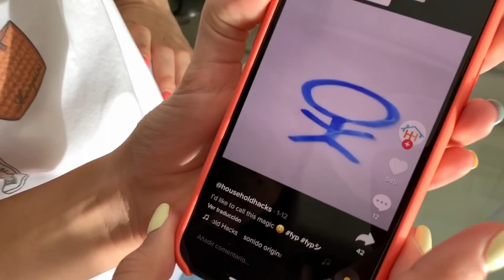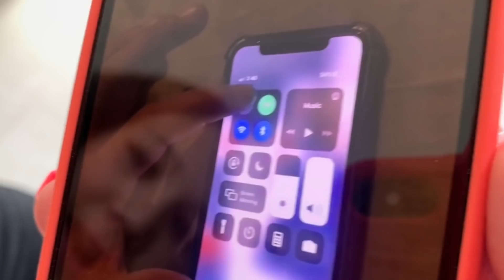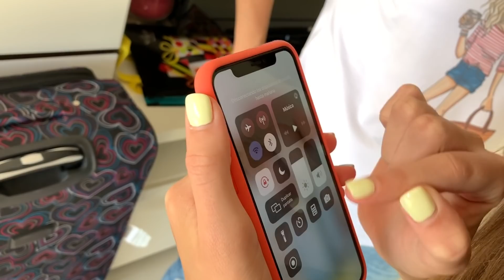PROBANDO LIFE HACKS VIRALES de TIK TOK! ¿FUNCIONAN? | Yippee Family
Probamos Life Hacks Virales de Tik Tok para ver si funcionan en la vida real o son falsos.